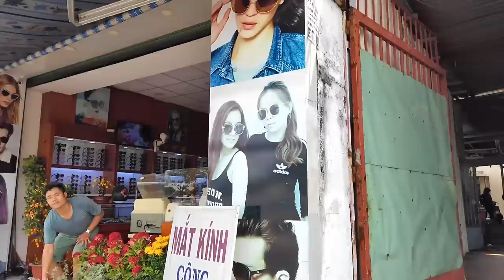Bến Bình Đông Quận 8 Sài Gòn Sau Tết và Quán Cafe Cây Mận